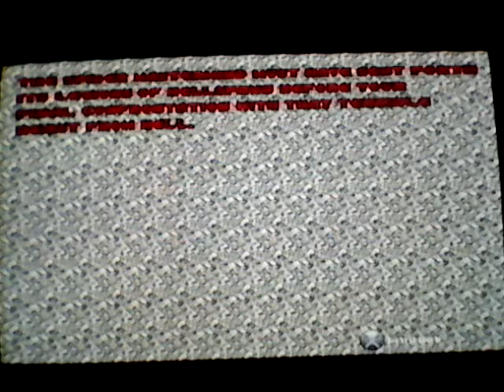Let's play Doom ultra-violence difficulty part 15 (finale)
In this episode, I complete e4m7, and hell followed and the final mission of Doom, unto the cruel. I hope you enjoy :)